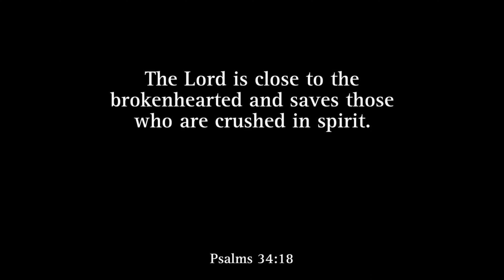Camaro SS Morning POV Drive (HIGHWAY PULLS)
Morning Drive in my 2020 Chevrolet Camaro 2SS. 🌅

 Psalms 34:18 (NIV) - The Lord is close to the brokenhearted and saves  those who are crushed in sprit.

VIDEO BEEN EDITED… Do not attempt!